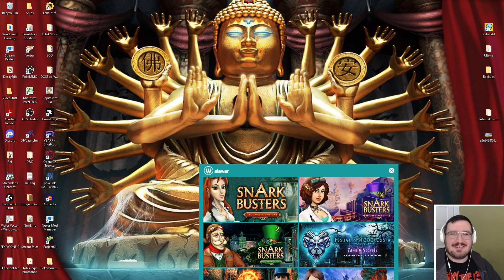House of 1000 Doors: The Palm of Zoroaster (Pixel & Chill) 25MAY2024